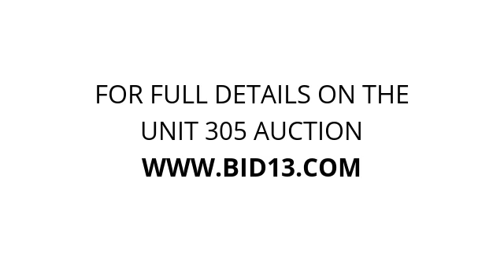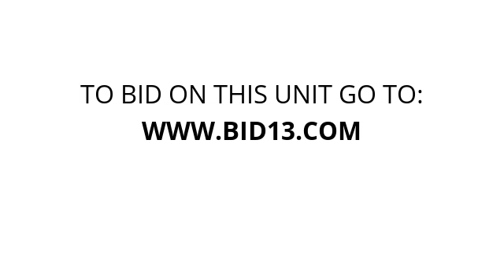Surelock Mini Storage - Unit 305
dressers, ladder, house hold goods, electronics, mattress